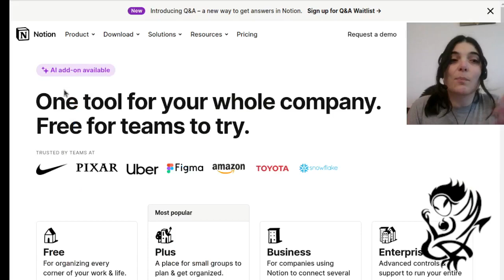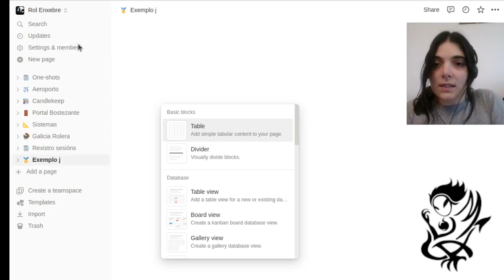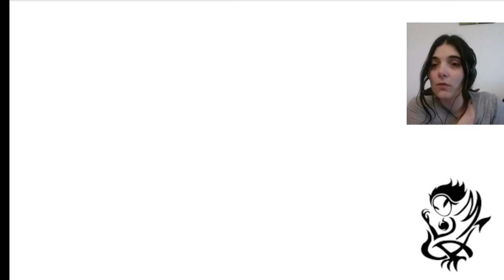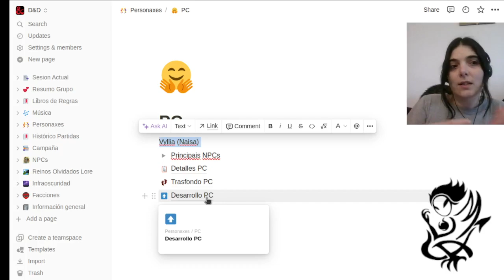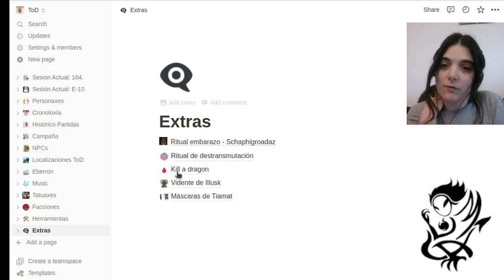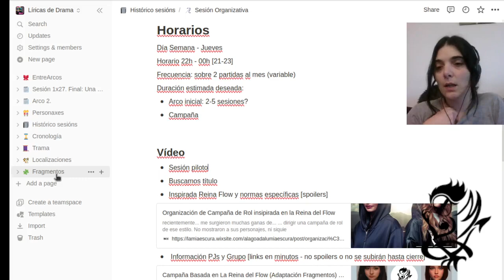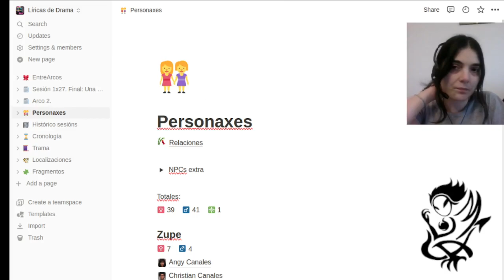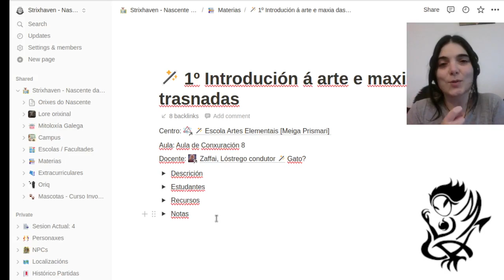[GAL] Notion e Rol. Exemplos de uso, distintos tipos de campaña, oneshot ou de xogadora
Vídeo sobre usos de Notion no rol!

Qué contén?

- Breve explicación de qué é Notion e, de modo superficial, cómo crear páxinas e aplicar formatos nelas para una mellor visualización da información

- Exemplos de xestión da información para one-shots máis sandbox e máis liñais

- Exemplos de estrutura e organización da información para campañas oficiais, propias ou un combinado.

- Exemplos de axuste a distintas necesidades das campañas.

¡Ollo que pode haber algún pequeno spoiler ó amosar as páxinas de exemplo das campañas que estou dirixindo ou dirixín!